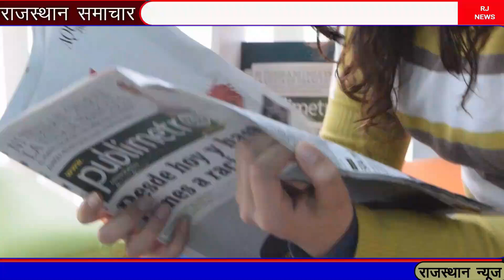राजस्थान में नये बदलाव लागू || आज 10 अगस्त 2022 राजस्थान मुख्य समाचार || Rajasthan news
आज की बड़ी खबरे || आज 10 अगस्त  2022 राजस्थान मुख्य समाचार|| rajasthan mukhy samachar

रक्षाबंधन पर सरकार की बड़ी घोषणा || आज 10 अगस्त  2022 राजस्थान मुख्य समाचार|| rajasthan mukhy samachar 10 अगस्त  2022 राजस्थान के मुख्य समाचार || Rajastan Breaking News|Rajasthan News| Rajasthan corana news
today 10 अगस्त 2022 Rajasthan Badi khabren taaja Khabar mukhya samachar latest news, rajasthan taja news ,10 august rajasthan news, aaj ka muky samachar rajasthan news ,rajasthan mausam ki jankari,rajasthan mausam news ,today breaking news , today breaking news rajasthan ,
rajasthan mausam ki jankari,aaj rajasthan me kha bhari barish hogi,rajasthan  mausam, corona news rajasthan ,marwadi midiya,rajasthan samachar,
rajasthan mukhy samachar,राजस्थान मुख्य समाचार ,

lampi vaires vicen,
samart phon yojna ,10 august ke bde bdlav 2022,10 august news rajasthan,10 august ki taja khbre